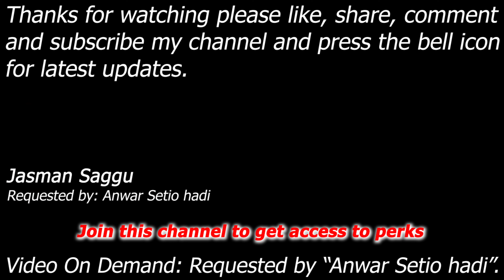WWE SmackDown vs Raw 2011 - Big Show vs Chris Jericho & JTG - 1 On 2 Handicap Match - Anwar Setio h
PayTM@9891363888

Big Show vs Chris Jericho (Y2J) & JTG

Match: 1 on 2 Handicap Match
Requested by: Anwar Setio h